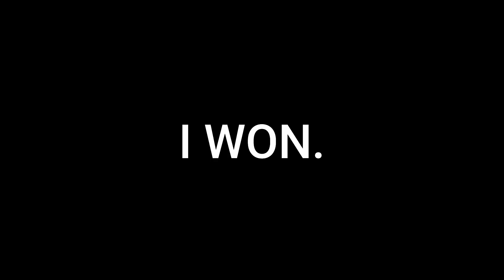2 ACES in One Game with CHAMBER | Valorant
VALORANT Game HIGHLIGHTS ng PINOY PC Gamer na si PYRO

~LMAO